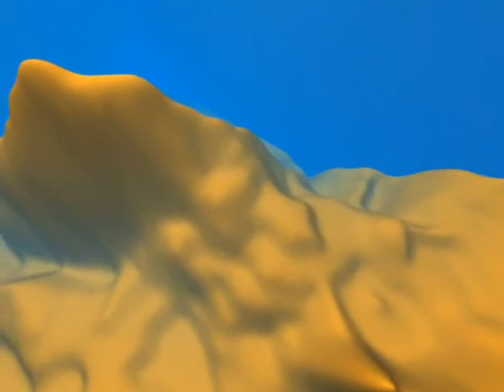Coring at the Axaimenes Seamount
A crude animation of the Anaximenes Seamount in the eastern Mediterranean and sediment coring operations of the Meteor Research Vessel.
Note: Seamount hight has been amplified